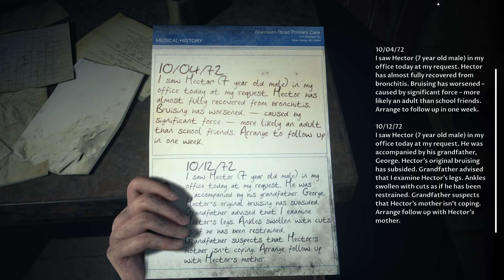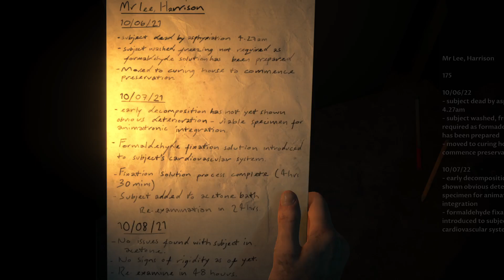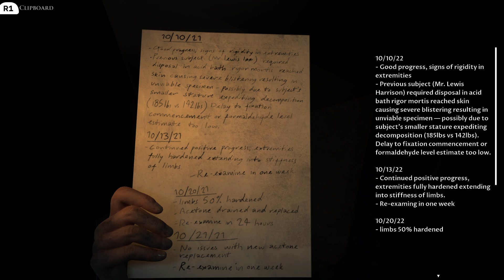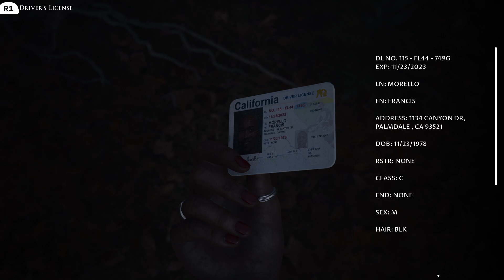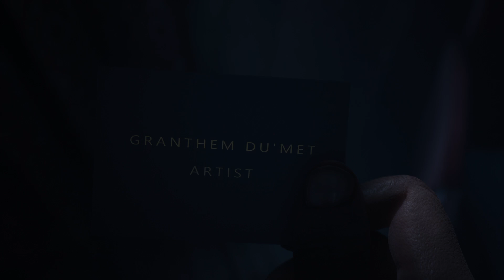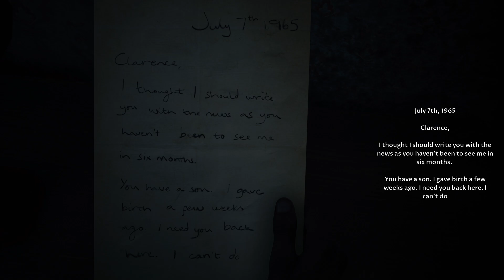The Dark Pictures Anthology: The Devil in Me - Let's Play Part 12: Return to the Lighthouse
Welcome to the Let's Play of *The Dark Pictures Anthology: The Devil in Me*! This is the last game in the Anthology series for now but there are more comming and I can't wait. Join in as we dive into this chilling interactive horror experience, where every decision shapes the story and determines the fate of our characters.

In this first episode, we embark on a dark and twisted journey inspired by the infamous H.H. Holmes murder castle. Our group of unsuspecting protagonists finds themselves trapped in a macabre labyrinth, where they must confront their deepest fears and unravel the sinister secrets hidden within.

🔦 **Episode Highlights:**
- Meet our diverse cast of characters and learn about their backgrounds.
- Explore the eerie, atmospheric environments of the murder castle.
- Make crucial decisions that will impact the storyline and character survival.
- Encounter spine-chilling scares and intense moments that will keep you on the edge of your seat.

I would love hearing your thoughts and theories! Share your reactions, predictions, and favorite moments in the comments below. Will we make it out alive, or will the devil in the details seal our fate? Let’s find out together!

Don’t miss out on any heart-pounding episodes! There’s so much horror to uncover, and we’re just getting started!

Your support helps bring more exciting content to you.

Get ready for a rollercoaster of fear, suspense, and unexpected twists. Welcome to *The Devil in Me*!

Dive into the nightmare and let's survive this together! 👻